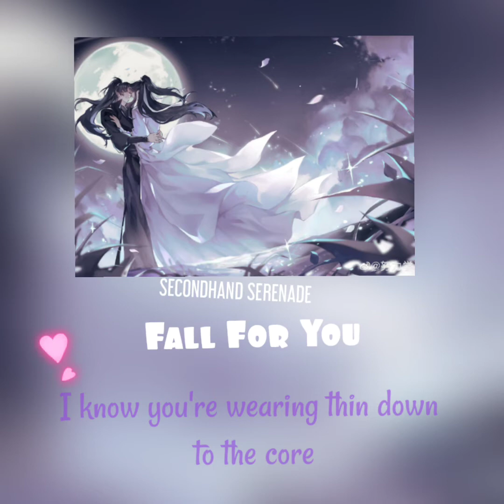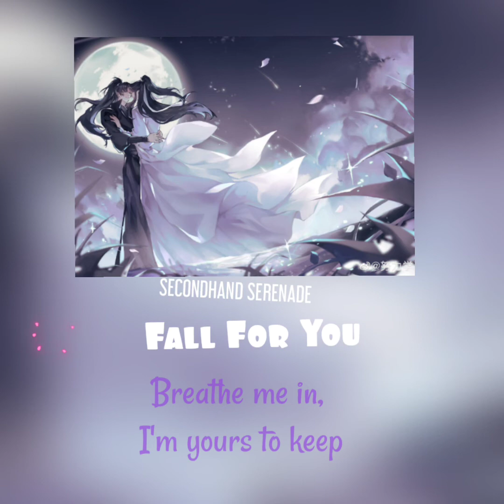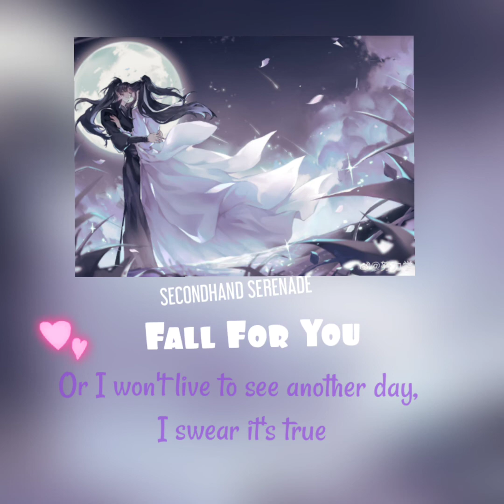SECONDHAND SERENADE -- Fall For You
Hey Boreders!

So this is my first video.
Yes. YAY!

The photo is one of my favourite pictures. It's so beautiful right?

It's the main characters from "Husky and His White Cat Shizun" or for short "2ha" (Totally recommend btw).

And this song. I love it but it literally breaks me everytime I heard it.

Why? It's because of this book I read. It's called "Listen Before You Speak". I love this book so much even though I was broken for a while after reading it. It is written so beautifully and I totally recommend it to you guys!

Here's the link! And you guys should definitely check his other books out tooo!

Although I recommend these books, I should warn and say that the characters are gay and the books have matured contains. So read the warnings and if you're okay with them or if that's your taste in books then go ahead and enjoy!

Till next time Boreders!!